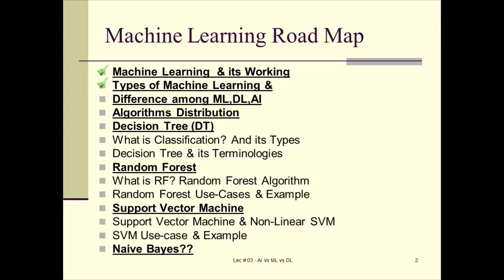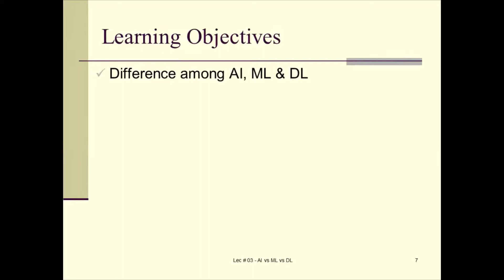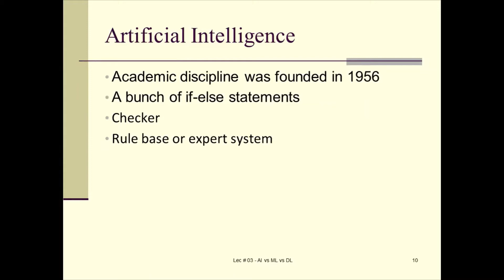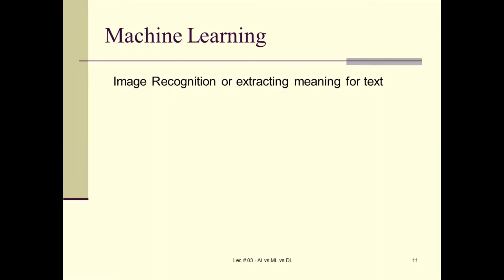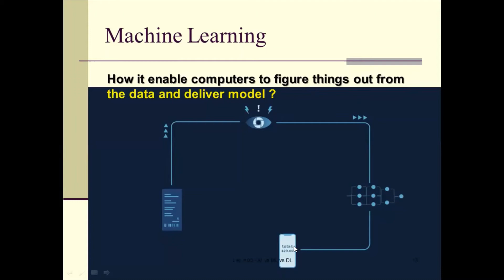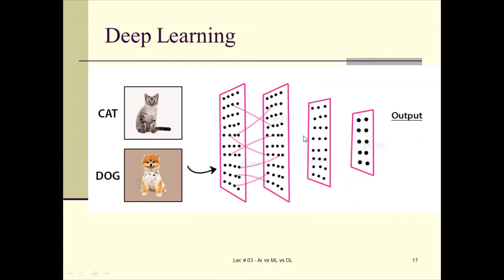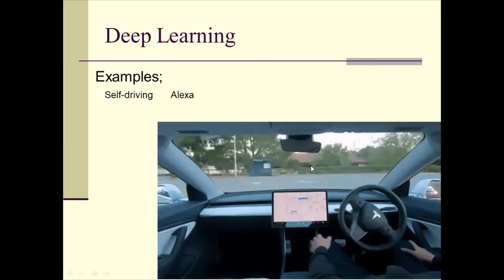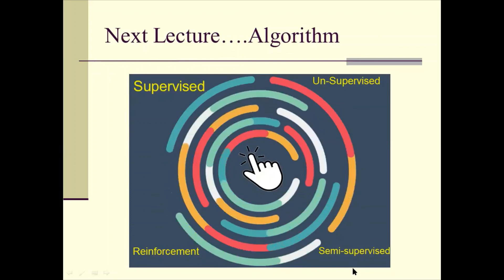Artificial Intelligence vs Machine Learning vs Deep | ML03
In this video we will differentiate among machine learning and deep learning under the artificial intelligence scenario. At the end you will be able to answer following questions;
1. What is machine learning?
2. What is difference between machine learning and deep learning?
3. What is deep learning?
4. What is artificial intelligence?
5. What is difference among AI vs ML vs DL ?

Introduction - Machine Learning Tutorial (ML-03)
LECTURE-03
Machine Learning Road Map
1. Machine Learning  & it’s Working
2. Types of Machine Learning
3. Difference among ML,DL,AI
4. Algorithms Distribution
5. Decision Tree (DT)
6. What is Classification? And its Types
7. Decision Tree & its Terminologies
8. Random Forest
9. What is RF? Random Forest Algorithm
10. Random Forest Use-Cases & Example
11. Support Vector Machine
12. Support Vector Machine & Non-Linear SVM
13. SVM Use-case & Example
14. Naive Bayes?
Learning Objectives
Difference among AI, ML & DL
Artificial Intelligence:
It is an academic discipline was founded in 1956. It consists on a bunch of if-else statements. Checker and Rule base or expert system are common examples of artificial intelligence.
Machine Learning
Deep Learning
In the next Lecture, we will discuss distribution of algorithm to Supervised and unsupervised learning.
Andy query you can type in comments section. Thank you for promoting.